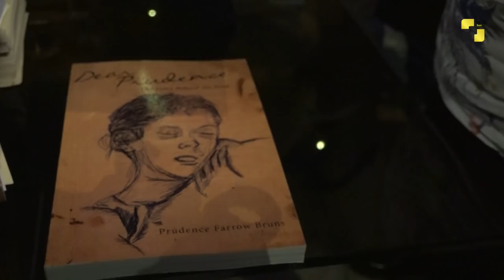ჰოლივუდის მსახიობები თბილისში და ღონისძიება, სადაც ქალებთან დაკავშირებული საკითხები განიხილეს